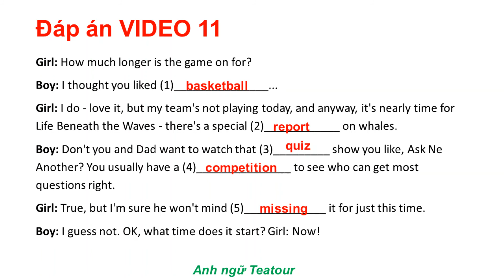LUYỆN NGHE B1 QUỐC TẾ | BÀI TẬP NGHE ĐIỀN TỪ | VIDEO 12